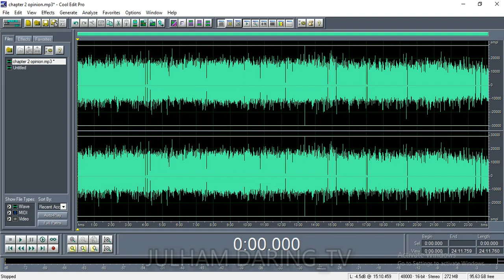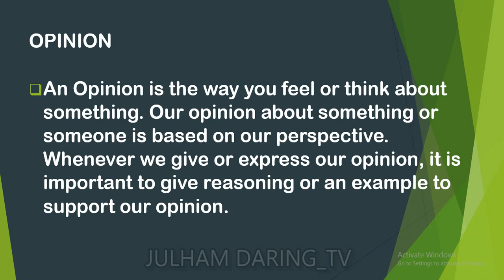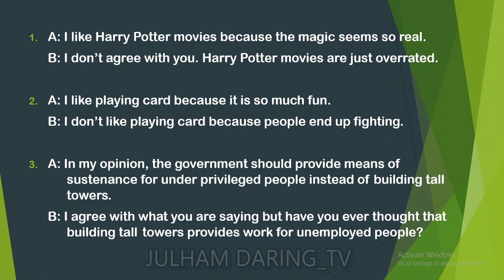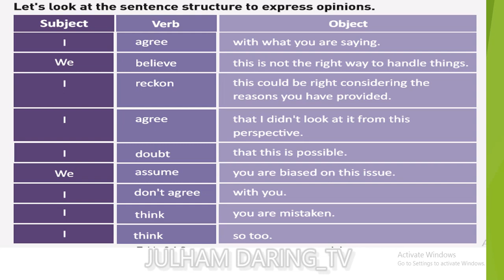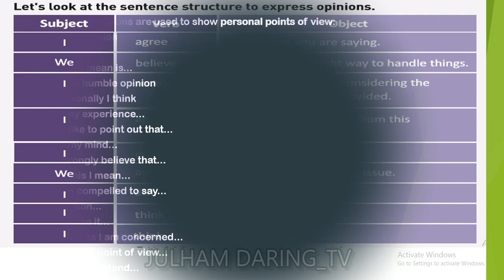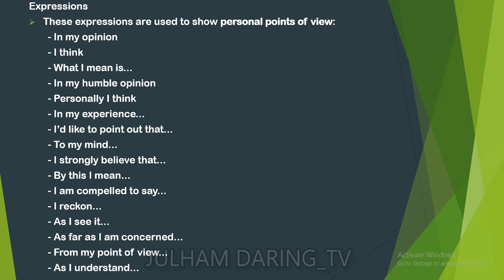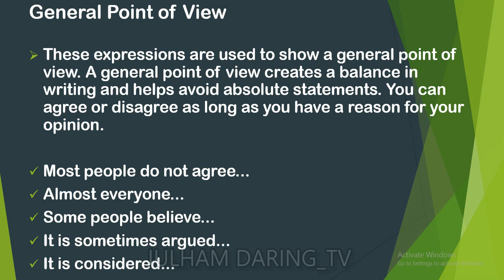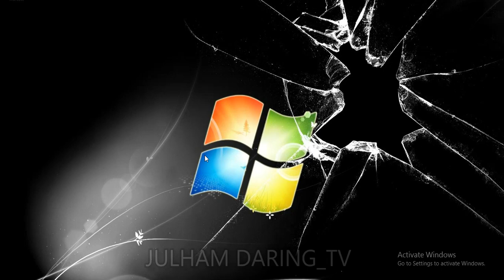OPINION AND THOUGHTS LENGKAP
opinion and thoughts